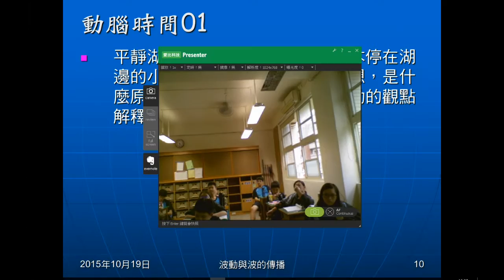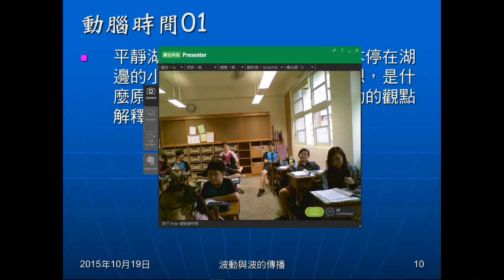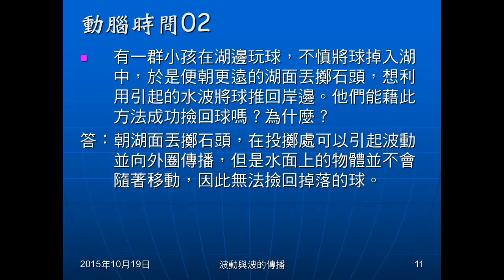104學年國二理化＿波動03：動腦時間01、02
動腦時間01問快艇通過，為何小船會晃動？動腦時間02問能否用投石引起水波的方式，將遠方的球趕回岸邊？